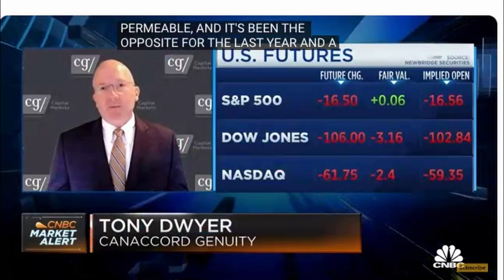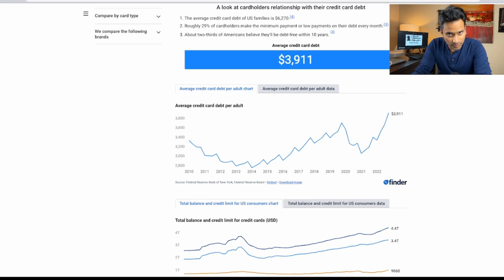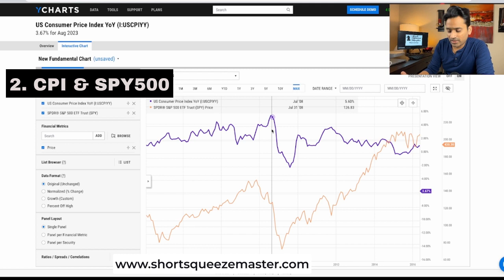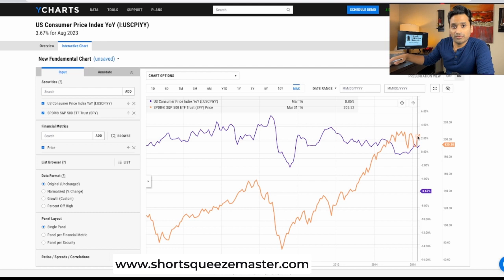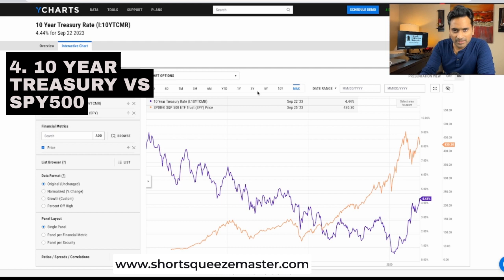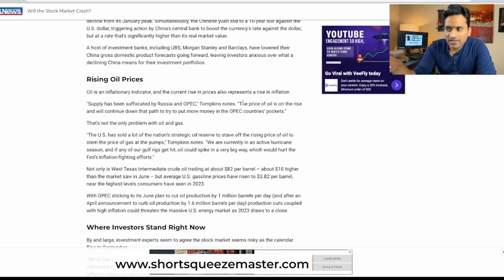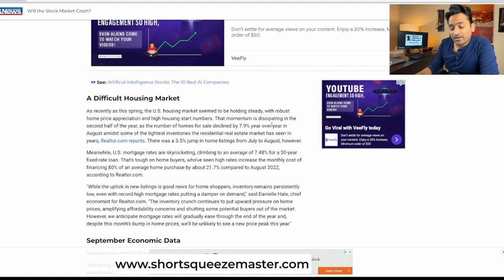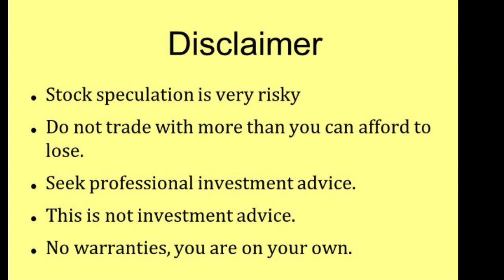"7 Reasons Why a Market Crash is Inevitable | High Credit Card Usage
In this video, we delve into the 7 compelling reasons why a market crash seems increasingly inevitable. We discuss the stock market's highly overvalued state, the delayed effects of inflation (CPI), the concerning rise in credit card usage, the disproportionate relationship between CPI and the S&P 500, the impact of high-interest rates that the market may not be fully acknowledging, the looming housing crisis, the surge in gas prices, and the implications of China's aggressive money printing. Stay informed about the potential challenges that could impact your investments.
stealth wealth
stealth wealth
stealth wealth investing
Tesla
tsla
tsla stock
$tsla
elon bitcoin
elon cryptocurrency
Bull Market
Tesla stock split
stock split

stealth wealth
Tesla
tsla
tsla stock
$tsla
elon bitcoin
elon cryptocurrency
Bull MarkeTags can be useful if content in your video is commonly misspelled. Otherwise, tags play a minimal role in helping viewers find your video.
stealth wealth
stealth wealth
stealth wealth investing
Tesla
tsla
tsla stock
$tsla
elon bitcoin
elon cryptocurrency
Bull Market
Tesla stock split
stock split

stealth wealth
Tesla
tsla
tsla stock
$tsla
elon bitcoin
elon cryptocurrency
Bull Marke